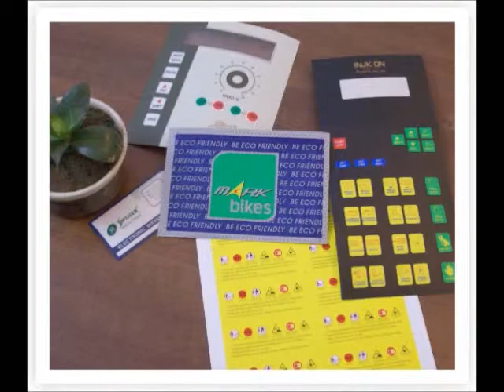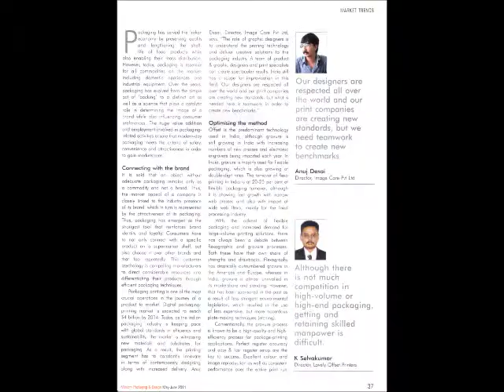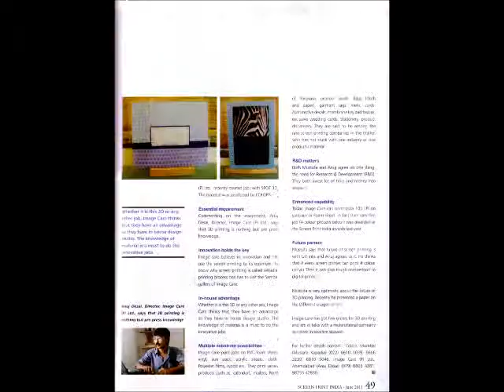Image Care Pvt. Ltd.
Welcome to IMAGE CARE . We are not just a design studio - nor an advertising  agency and definitely not a consulting firm.